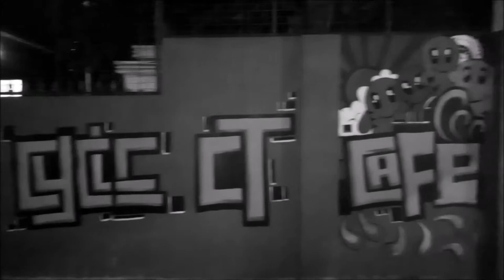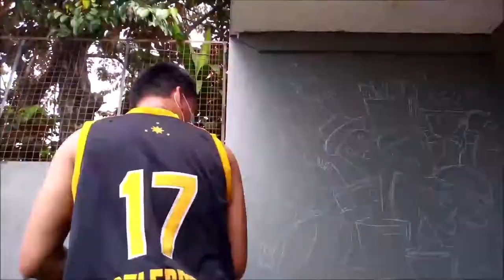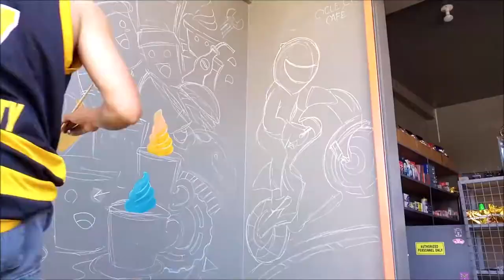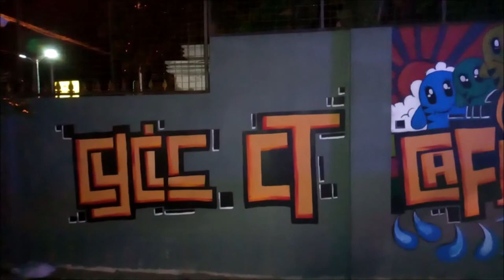RANDOMVIDZ - DOODLE WALL ART + CYCLE CT CAFE + PASABAW SA SOUTH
MY BULLETIN BOARD